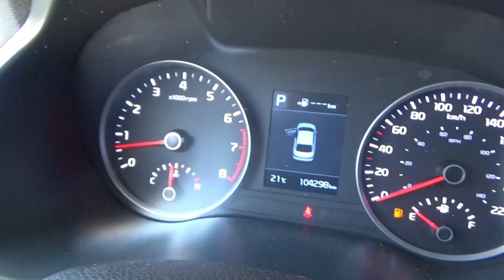Kia / Rio / 2018 - JE013735